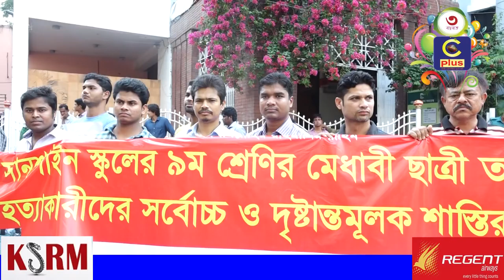তাসফিয়া হত্যার বিচারের দাবীতে মানববন্ধন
তাসফিয়ার মৃত্যুর রহস্যেকে হত্যা দাবী করে মানববন্ধন করেছে চট্টগ্রাম বিশ্ববিদ্যালয়ের স্টুডেন্ট এসোসিয়েশন অব টেকনাফ।

শনিবার বিকাল ৩টার দিকে চট্টগ্রাম প্রেসক্লাব চত্বরে এ মানববন্ধন অনুষ্ঠিত হয়।

মানববন্ধনে তাসফিয়ার পরিবারসহ বিভিন্ন সামাজিক অঙ্গ সংগঠনের সদস্যরা উপস্থিত ছিলেন।

এসময় অভিযুক্ত আদনানের দৃষ্টান্তমূলক শাশ্তি দাবী করে নিহত তাসফিয়ার বাবা আমিন। তিনি বলেন তাসফিয়ার হত্যার সাথে আদনানই জড়িত। আদনানের সহযোগীরাই আমার মেয়েকে হত্যা করছে। আমি তাদের দ্রুত গ্রেফতার করে দৃষ্টান্ত মূলক শাশ্তি চাই।